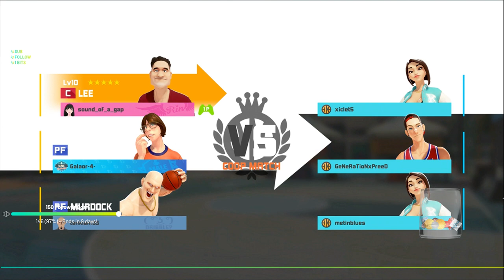3on3 Freestyle - Going Big 3x & Shooting 3s Only^^ / *NorthernLights71*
Broadcasted live on Twitch (20. February 2019)